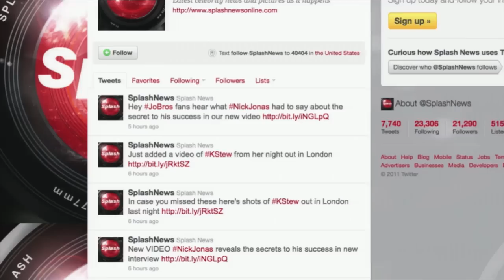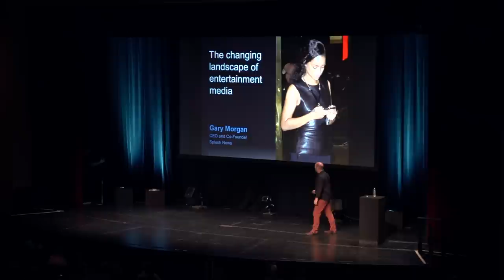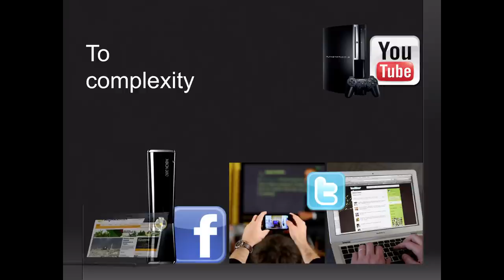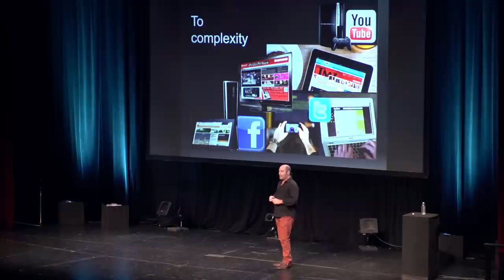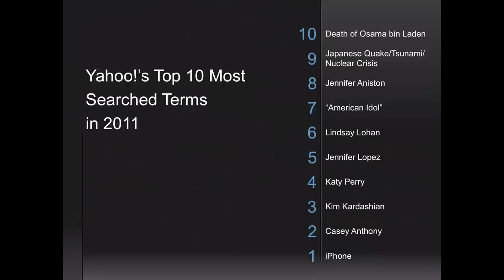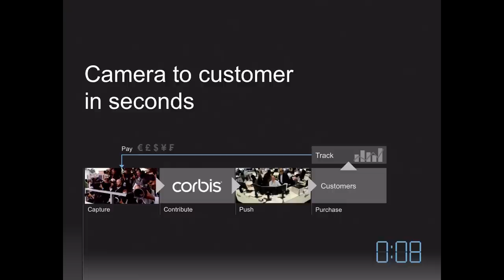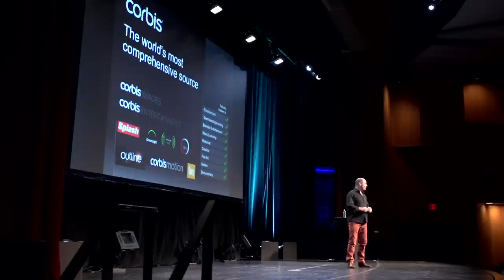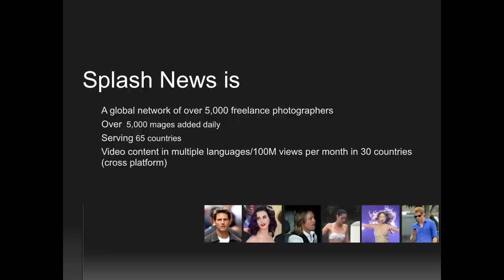Gary Morgan Speaks at Luminance 2012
CEO Gary Morgan knows that people think Splash News is working to disrupt the content chain just to feed celebrity hunger. But the fact of the matter is that we - the consumers - are the ones demanding this type of content. Gary argues that Splash is simply trying to meet the demand. Celebrity entertainment has made its way into every major news cycle, whether we like it or not.